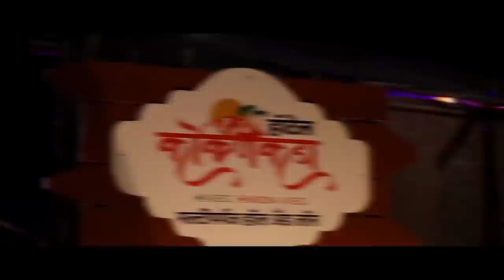चोर सुटलेत... सत्य की अफवा ? The thief escapes ... truth or rumor? || वज्रधारी न्यूज़